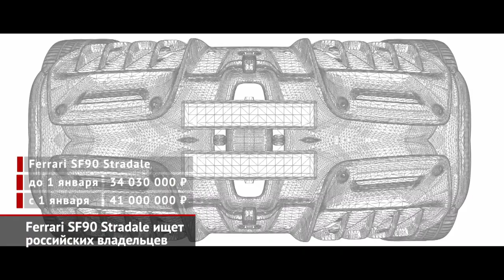Ferrari SF90 Stradale ищет российских владельцев. Mini Cooper S Paddy Hopkirk Edition | НК №1276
О том, что гибридными могут быть даже Ferrari, мы вспоминали совсем недавно. Для этого тогда нашёлся интересный повод: итальянская марка выпустила открытую версию своей бензоэлектрической двухдверки SF90. А теперь выяснилось, что исходный суперкар SF90 Stradale  выходит на российский рынок! Всем, кто успеет оформить заказ до конца декабря, машину поставят за 34 млн ₽. А с нового года цена вырастет на 7 млн.

И ещё один повод разбить копилку. В 1964 году Mini Cooper S впервые одержал победу на ралли Монте-Карло. Машиной управлял 30-летний Падди Хопкирк, в честь которого Mini только что выпустила специальную партию хэтчбеков. В Россию приедут 37 таких трёхдверок — под этим номером Хопкирк выиграл гонку. Чтобы застолбить за собой один экземпляр, нужно через сайт марки внести 37 000 ₽ предоплаты. А затем ждать машину несколько месяцев. Цена каждого хэтча —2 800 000 ₽.